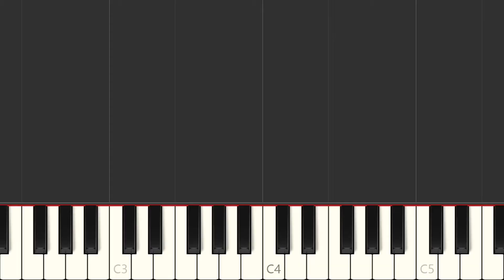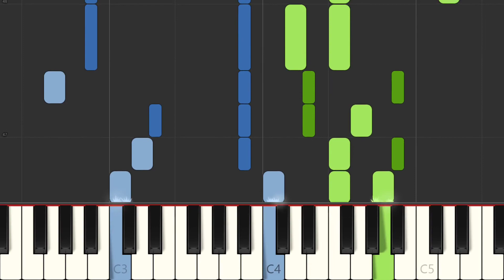Come, Ye Children of the Lord (058)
Got Any Requests? Put them in the Comments Below!

1. Come, ye children of the Lord,

Let us sing with one accord.

Let us raise a joyful strain

To our Lord who soon will reign

On this earth when it shall be

Cleansed from all iniquity,

When all men from sin will cease,

And will live in love and peace.

2. Oh, how joyful it will be

When our Savior we shall see!

When in splendor he’ll descend,

Then all wickedness will end.

Oh, what songs we then will sing

To our Savior, Lord, and King!

Oh, what love will then bear sway

When our fears shall flee away!

3. All arrayed in spotless white,

We will dwell ’mid truth and light.

We will sing the songs of praise;

We will shout in joyous lays.

Earth shall then be cleansed from sin.

Ev’ry living thing therein

Shall in love and beauty dwell;

Then with joy each heart will swell.